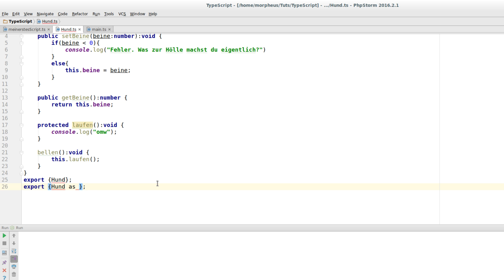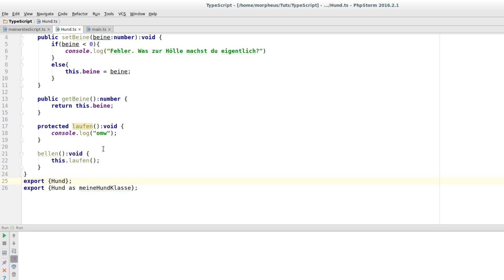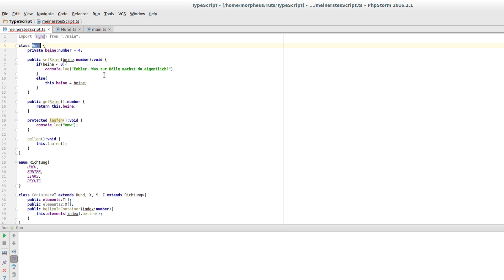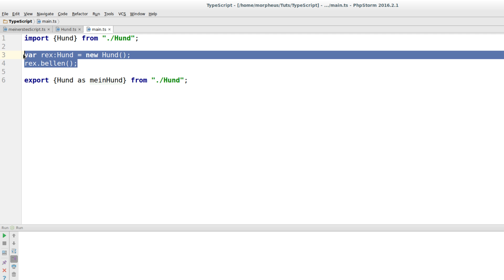TypeScript Tutorial #19 - Mehr zu Modulen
In diesem Tutorial gehen wir noch tiefer in die Technik von Modulen rein.